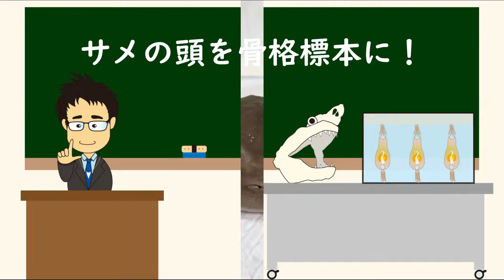ホシザメ頭骨標本を作ってみた！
サメ社会学者Ricky

・サメの知識の紹介やサメイベントの様子
・生き物・自然系書籍レビュー

1992年東京都葛飾区生まれ。早稲田大学国際教養学部卒。アメリカ合衆国、ポートランド州立大学に留学。会社員として働きながら、サメや自然について紹介するブログ・HPを運営。サメ関連イベント参加、水族館巡り、ダイビング、標本作製などサメ活中心の生活を送る。水族館のボランティアスタッフとしても活動。環境、水産、動物倫理などの分野で情報発信を行っている。

HPでサメの生態解説やサメ図鑑、サメ活のブログも更新しています！

HP『The World of Sharks』でのサメ解説やブログ投稿のほか、第3回ソーシャルドリームコンテスト、もうやん文京など、プレゼン・レクチャーイベントでも登壇。時々サメ系・生き物系イベントでスタッフやってたりします。今後、書籍の出版など活動の幅を広げていく予定です！